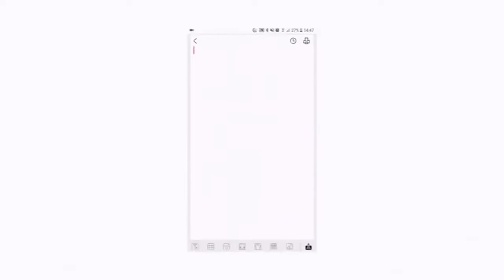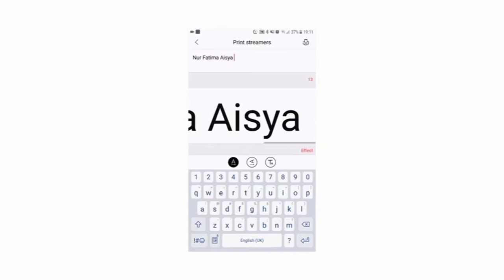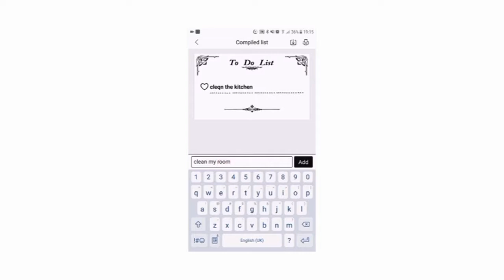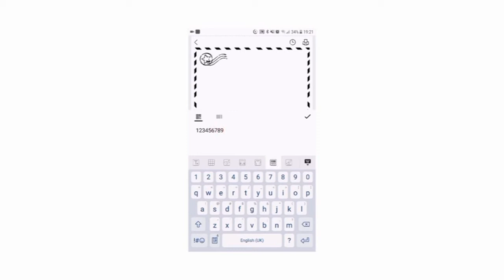PAPERANG P1 Portable Bluetooth Printer Thermal Photo Phone Wireless Connection Printer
PAPERANG P1 Portable Bluetooth Printer Thermal Photo Phone Wireless Connection Printer Buy
SKU: PC2003

Feature:
1. Support bluetooth connection of mobile phone.
2. It is easy to carry, one of the must-have items for taking photos when traveling.
3. It can print pictures, text, labels of various specifications, etc.

Thanks!